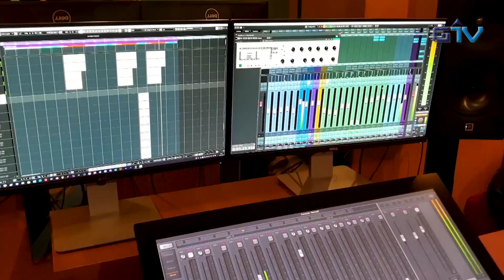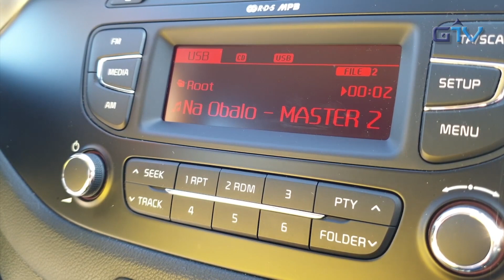Z GLASBO V SRCU: Andreja Čamernik Rampre in Daniel Rampre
V studiu GTV - gorenjske televizije sta se mudila zanimiva glasbena gosta Daniel Rampre in Andreja Čamernik Rampre. V pogovoru z našo simpatično voditeljico Žano so predstavili nove glasbene uspešnice in spregovorili o tem, kako težki časi spremljajo glasbenike ta hip. Med prijetnim glasbenim pogovorom - Z glasbo v srcu  - boste lahko videli nova videospota Seksi mama in Andrejinega, Na Obalo. Vabljeni k ogledu!